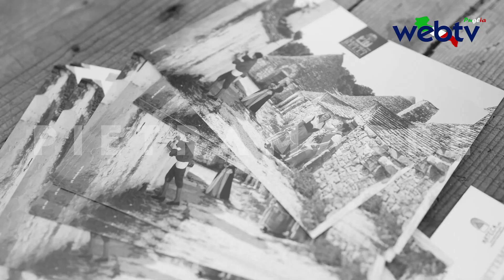TG Puglia On Demand: Immagini, Notizie, Emozioni - Nuova Edizione.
Si è conclusa con successo la fase di co-progettazione del progetto PIETRAMADRE, un progetto che si sviluppa attraverso un percorso di co-progettazione in quattro Comuni pugliesi (Alberobello, Castellana Grotte, Noci e Polignano a Mare) con l'obiettivo di candidare il territorio a Capitale Italiana della Cultura 2027 .

Il processo di co-progettazione si è articolato in due fasi: la prima a luglio 2024 e la seconda, conclusa il 15 settembre, ha visto una partecipazione attiva delle comunità locali, con circa 150 progetti complessivi presentati. L'iniziativa mira a costruire un'eredità culturale di lunga durata per il territorio e ad iniziare una fase di crescita culturale significativa.

Durante gli incontri di co-progettazione, sono emerse parole chiave che rappresentano i valori e le aspirazioni di ciascun Comune. Per Noci si sono distinti concetti come creatività , speranza , innovazione e generatività; Polignano a Mare ha enfatizzato l' accessibilità , la mediterraneità , il ruolo dei giovani e la memoria ; Castellana Grotte ha posto l'accento su termini come emozionare , includere , fioritura culturale e autenticità; Alberobello ha evidenziato l'importanza di integrazione , costruzione , connessioni e sostenibilità .

Il 15 settembre, alla conclusione dei quattro giorni di incontri, è stato presentato ad Alberobello il Comitato Tecnico Scientifico , composto da figure di rilievo scelte per il loro contributo culturale e scientifico. Questo comitato include, tra gli altri, personalità come Lino Banfi , Giuseppe Manfredi , Gennaro Nunziante e Stefano Angiulli per Alberobello; Giuseppe De Bellis , Alessandro Reina e Sergio Maria Rubino per Castellana Grotte; Angela Bianca Saponari , Domenico Blasi e Pasquale Del Vecchio per Noci; e Maria Pia Vasti , Antonella Mari e Gianni Torres per Polignano a Mare. Questi esperti avranno il compito di guidare la governance del progetto, contribuendo con le loro competenze a definire una nuova visione per il futuro del territorio, incentrata sulla crescita culturale e sul benessere sociale.

Sabato 14 settembre, il presidente della Regione Puglia, Michele Emiliano, ha partecipato al convegno annuale della Federazione nazionale dei Cavalieri del Lavoro, svoltosi al teatro Petruzzelli di Bari. L'evento, intitolato “Il futuro del lavoro: demografia, tecnologia e formazione” , ha visto il presidente Emiliano portare il suo saluto istituzionale, sottolineando l'impegno della Regione nell'orientare il futuro delle professioni attraverso l'adozione e l'implementazione delle nuove tecnologie.

Emiliano ha evidenziato come la Puglia sta lavorando per costruire una visione innovativa e sostenibile del mondo del lavoro, che tenga conto delle sfide e delle opportunità offerte dalla digitalizzazione e dalla trasformazione tecnologica.

Direzione Web TV Puglia